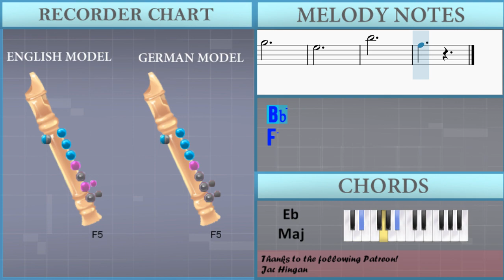How to play Devil Doesn't Bargain by Alec Benjamin on Recorder (Tutorial)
Comment and let us know how the videos have helped you. It keeps us going! :)The easiest way to learn how to play Devil Doesn't Bargain by Alec Benjamin on the recorder. It's a recorder tutorial for Devil Doesn't Bargain by Alec Benjamin.

EasyMusicLesson teaches you to play the your favorite instrument, through easy and simple animation so that you too can learn how to play Devil Doesn't Bargain by Alec Benjamin on the recorder easily. A recorder tutorial with visual animation graphic.

Chords of Recorder arrangement:
Ab Maj   Eb Maj   Bb Maj   F Min   Eb Maj   Ab Maj   Bb Maj
F Min   Eb Maj   Ab Maj   Bb Maj   Ab Maj   Bb Maj   C Min
Bb Maj   Ab Maj   F Min   C Min   Bb Maj   C Min   Ab Maj   Eb Maj
Eb Maj

Melody notes of Recorder:
G4 G5 F5 Eb5 D5 Eb5 C5 Eb5 D5 C5
G5 Eb5 Bb4
Eb5 G4
G4 Eb4 G4 G4 Eb4 F4
G4 F4 Eb4 Eb4 G4
G4 Eb4 G4 G4 Eb4 G4
G4 F4 Eb4 F4 F4 Eb4 F4 G4
Eb4 G4 G4 Eb4 F4
G4 F4 Eb4 Eb4 F4
G4 G4 G4 G4 Ab4 G4
G4 F4       F4
F4 F4 G4 Ab4   G4 F4
Eb4 Eb4 F4 G4   F4 Eb4
G4 Eb4 Eb4 Eb4   F4 F4
F4   G4 G5 F5 Eb5 D5
Eb5 C5 G5 G5 F5 Eb5 C5
Eb5 F5 G5 G5 G5 F5 Eb5 C5
G5 F5 G4 G5 F5 Eb5 C5 F5
Bb4 G5 F5 G5 Bb5
G5 F5 G5 G5 F5 Eb5 C5
Eb5 F5 G5 G5 F5 Eb5 C5
G5 F5 Eb5 C5 G5 F5 Eb5 C5
G5 F5 Eb5 C5 G5 F5 Eb5 D5 Eb5
C5   Eb5 F5 F5
F5   G5 F5 Eb5 D5 Eb5
C5   Eb5 G5 Eb5
D5       G4
G4 Eb4 F4 G4 Eb4 F4
G4 F4 Eb4 F4 F4 Eb4 F4
G4 Eb4 F4 G4 Eb4
Bb4 Ab4 G4 G4 Eb4
G4 F4       F4
D5
Eb5 F5 G5
G5   Eb5
Bb5     G5
F5       Eb5
C5
D5   G4 G5 F5 Eb5 D5
D5   G5 F5 Eb5 D5 Eb5
D5
G5
Eb5
Bb5
F5